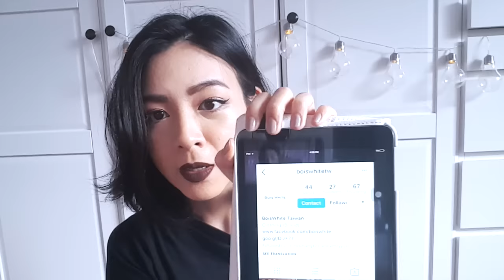MY JANUARY FAVORITE | 2017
Hey guys! Here is my January favorite video!

Purse:  ZARA
Faux fur coat: Boiswhitetw
Pink ribbon long sleeve knitwear : Boiswhitetw
Sporty long black jacket: EMMA IN GLAMOUR
Trench coat : EMMA IN GLAMOUR
Ankle-strap: ZOLA

XOXO,
LOVE YOU ALL
 EMMA TANG💋